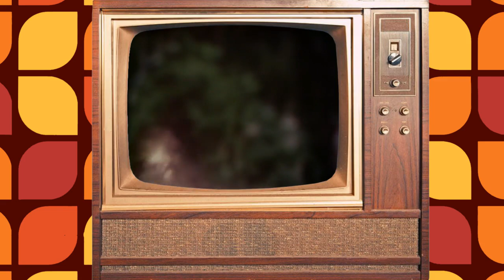Siskel & Ebert Review - The Bell Jar, Picnic at Hanging Rock, Dreamer, Old Boyfriends, Hurricane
1979

In this episode, Siskel and Ebert review: The Bell Jar, Picnic at Hanging Rock, Dreamer, Old Boyfriends and Hurricane.